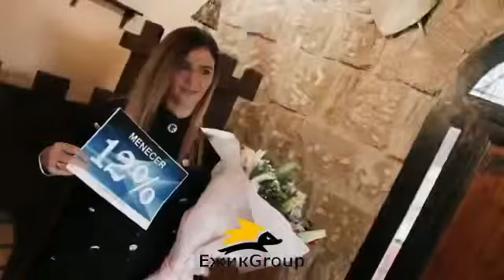Başarılı kadınları alqışlayıq. Elaqe nömresi( 050)6649048